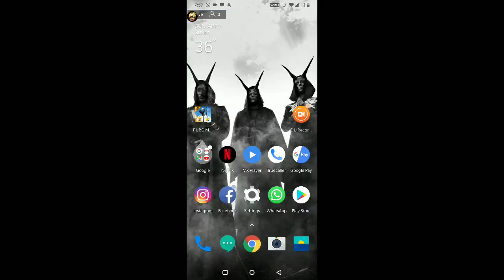PUBG Mobile Malayalam Vikendi Room Match - Apr 07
PMK Room matches